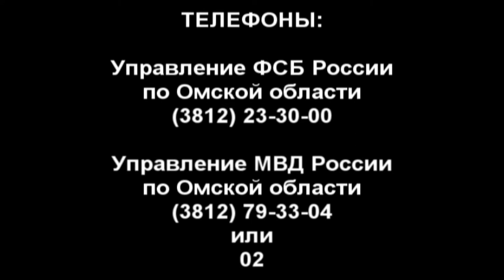Система оповещения населения определяющая уровни террористической опасности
Система оповещения населения определяющая  уровни террористической опасности в соответствии с цветовыми сигналами